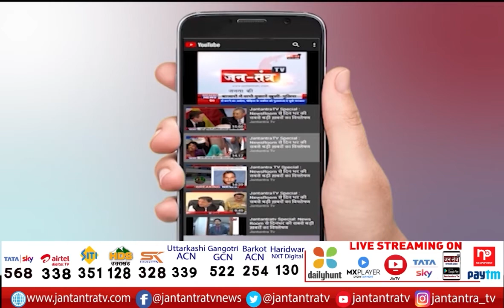Brijesh Pathak Deputy CM Oath Taking | Brijesh Pathak Shapath Grahan | Brajesh Pathak New Deputy CM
In This Video:
Brijesh Pathak Deputy CM Oath Taking,
Brijesh Pathak Shapath Grahan,
Brajesh Pathak New Deputy CM,
brajesh pathak deputy cm,
brijesh pathak deputy cm,
brijesh pathak oath taking ceremony,
brijesh pathak oath taking,
brijesh pathak shapath grahan samaroh,
brijesh pathak shapath grahan live,
brijesh pathak shapath grahan samaroh live,
brijesh pathak shapath deputy cm of up,
new deputy cm of up,
new deputy cm uttar pradesh,
new deputy cm up,
up ka new deputy cm,
up me new deputy cm,